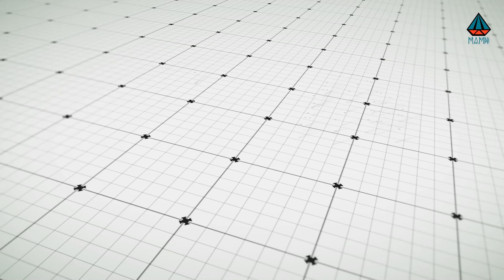"De carbón a Diamante" Diamante Da´Vinci Guadalupe Gutiérrez Mamni 2024